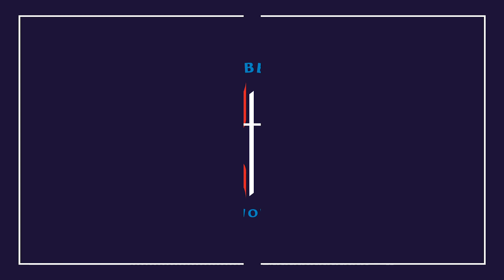09.06.20 Trinity - Everybody's Got a Story - Rev. Brian Gilmer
In this series we will be hearing from each of Buncombe Street UMC’s pastor’s about their stories, including how they encountered God and received their call to ministry.

This week is our Senior Pastor Brian Gilmer and his wife Jennifer.